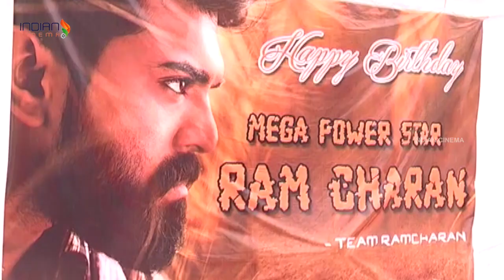Ram Charan Birthday Celebrations By Director Maruti | Happy Birthday Mega Power Star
Ram Charan Birthday Celebrations by Director Maruti! Mango Indian Cinema wishes Happy Birthday Mega Power Star!